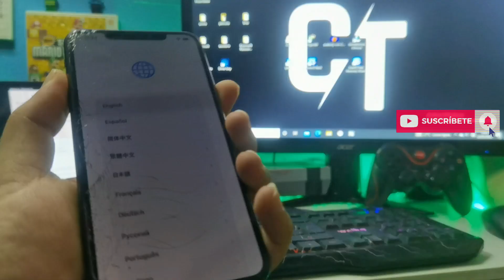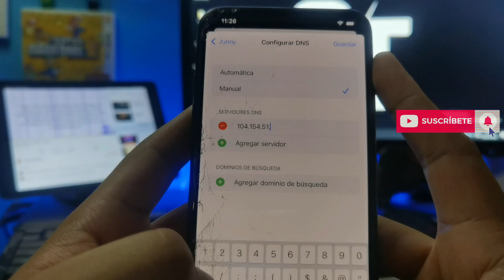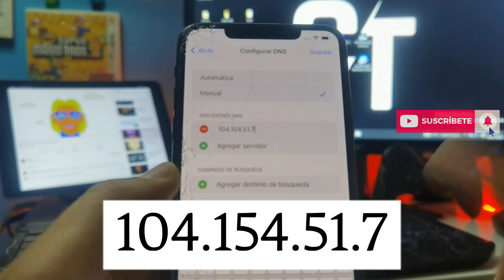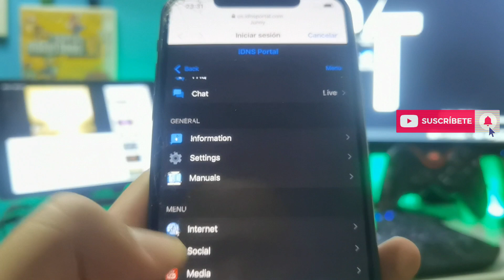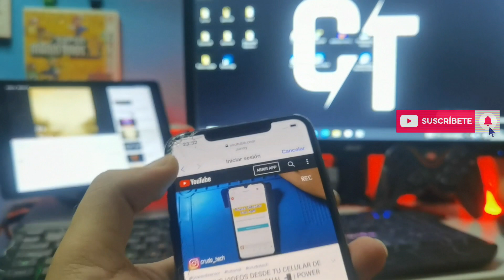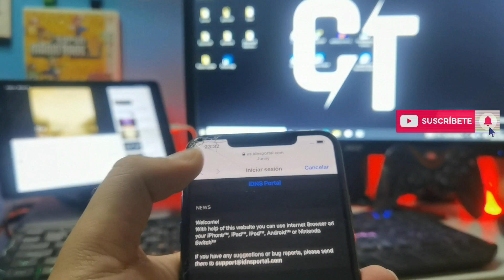CÓMO QUITAR ICLOUD METODO 2023 (FUNCIONANDO) ✅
Hoy le enseñamos :
Como quitar icloud en iphone 11 12 y 13 método 2022